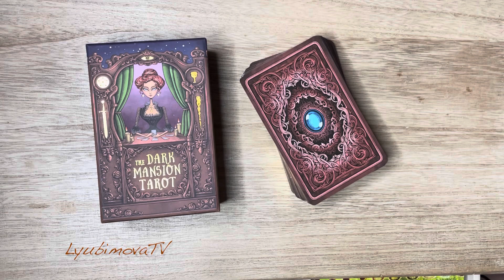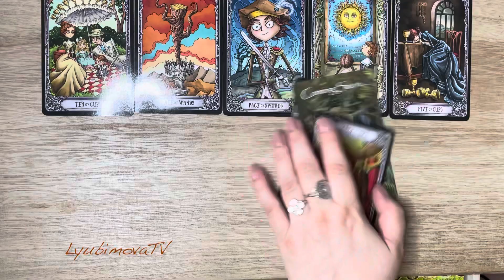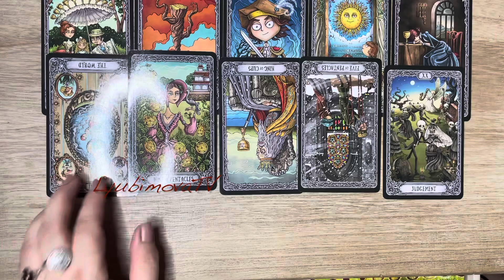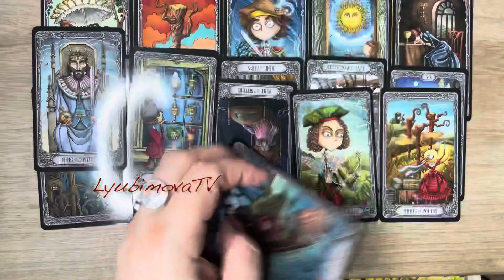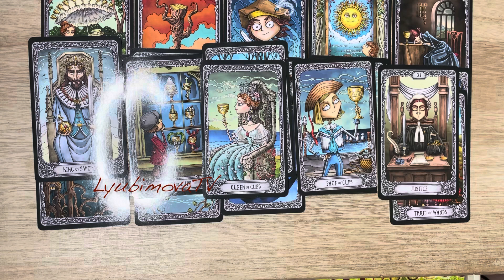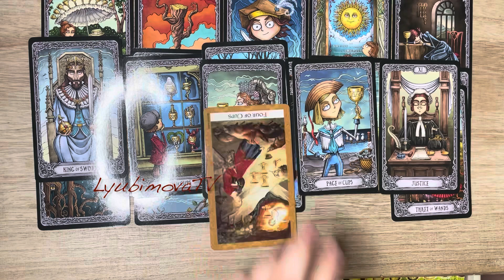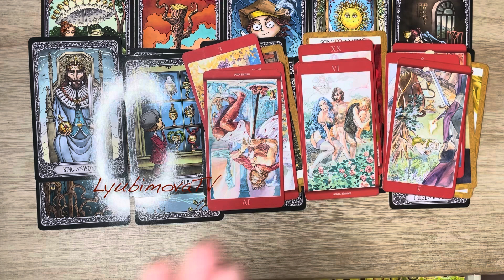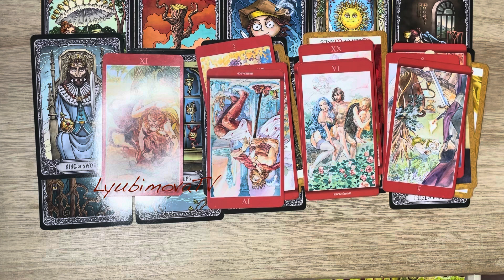КАКАЯ МЫСЛЬ СВОДИТ ЕГО С УМА, когда ОН ДУМАЕТ О ВАС 💯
или на карту Сбербанка